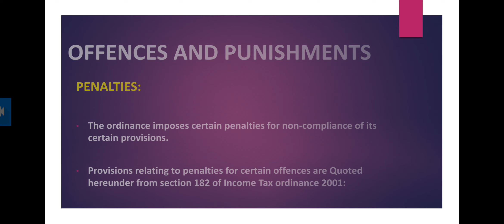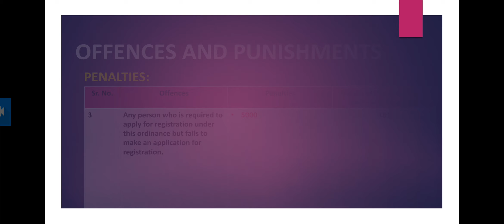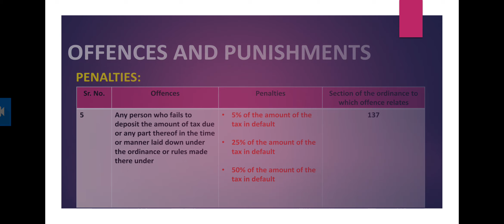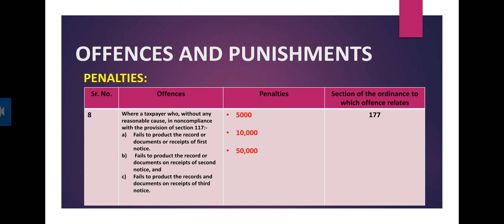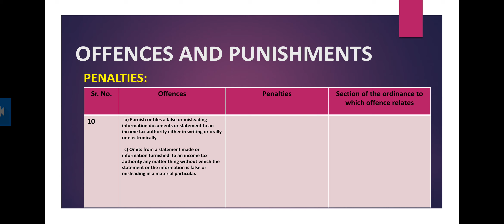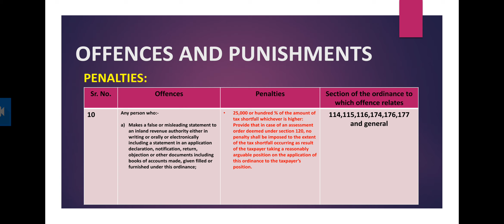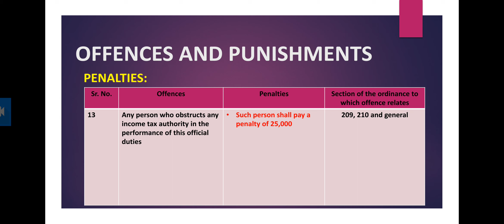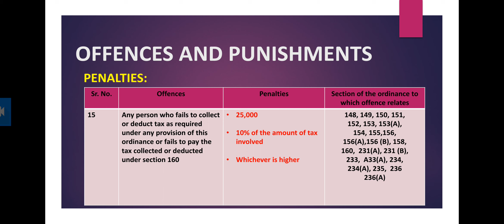Penalties Under Income tax Ordinance 2001 - Income Tax Offences and Punishments Section 182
OFFENCES AND PUNISHMENTS:
PENALTIES:

The ordinance imposes certain penalties for non-compliance of its certain provisions.

Provisions relating to penalties for certain offences are Quoted hereunder from section 182 of Income Tax ordinance 2001:
Where any person fails to furnish a return of income or a statement as required under section 115 or wealth statement or wealth reconciliation statement or statement under section 165 with in due date.
0.1% of tax payable for each day

Minimum penalty of Rs. 5000

Maximum 25% of the Tax payable
114, 115,116, 165

Any person who fails to issue cash memo or invoice or receipt when required under this ordinance or the rules made there under.

5000
3% of the amount of the tax

Which is higher
174 and chapter VII of the income tax rules
Any person who is required to apply for registration under this ordinance but fails to make an application for registration.
5000
181

Any person who fails to notify the changes of material nature in the particular of registration.
5000
181

Any person who fails to deposit the amount of tax due or any part thereof in the time or manner laid down under the ordinance or rules made there under
5% of the amount of the tax in default

25% of the amount of the tax in default

50% of the amount of the tax in default
137

Any person who repeats erroneous calculations in the return for more than one year whereby amount of tax less than the actual tax payable under this ordinance is paid.
5000 rupees

3% of the amount of the tax involved.

Whichever is higher
137
Any person who fails to maintain records required under the ordinance or the rules made there under.
10,000 rupees

5% of the amount of the income.

Whichever is higher.
174
Where a taxpayer who, without any reasonable cause, in noncompliance with the provision of section 117:-
Fails to product the record or documents or receipts of first notice.
 Fails to product the record or documents on receipts of second notice, and
Fails to product the records and documents on receipts of third notice.
5000

10,000

50,000
177

Any person who fails to furnish the information required or to comply with any other term of the notice section 176
5000 for first default

10,000 for each subsequent default.
176
Any person who:-

Makes a false or misleading statement to an inland revenue authority either in writing or orally or electronically including a statement in an application declaration, notification, return, objection or other documents including books of accounts made, given filled or furnished under this ordinance;
25,000 or hundred % of the amount of tax shortfall whichever is higher: Provide that in case of an assessment order deemed under section 120, no penalty shall be imposed to the extent of the tax shortfall occurring as result of the taxpayer taking a reasonably arguable position on the application of this ordinance to the taxpayer’s position.
114,115,116,174,176,177 and general

Any person who denies or obstruct the access of the commissioner or any officer authorized by the commissioner to the premises, place account, documents, computer or stocks.
25,000

100% of the amount of tax involved

Whichever is higher,
175 and 177
Where a person has concealed income or furnished in accurate particular of such income including but not limited suppression of any income or amount chargeable to tax, the calming of any deduction for any expenditure not actually incurred or any act refer to in subsection (1) of section (111), in the course of any proceeding under this ordinance before any income authority or the appellate tribunal.
25,000 or an amount equal to the tax which the person sought to evade
Whichever is higher,
20, 111 and general
Any person who obstructs any income tax authority in the performance of this official duties
Such person shall pay a penalty of 25,000
209, 210 and general
Any person who contravenes any of the provision of this ordinance for which no penalty has specifically been provided in this section.
5000

1% of the amount of tax involved

Whichever is higher
General

Any person who fails to collect or deduct tax as required under any provision of this ordinance or fails to pay the tax collected or deducted  under section 160
25,000

10% of the amount of tax involved